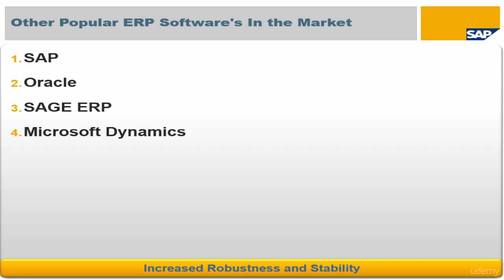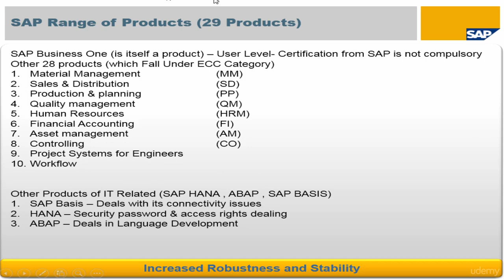Range of SAP Business One | SAP B1 products Urdu/Hindi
To Buy our courses here are the Links
SAP Business One Basic to Advance Training Course (Promo Price $12)

MS Word-Microsoft Word Basic to Advance Training in Hindi (Promo Price $12)

Tally ERP Basic to Advance Training in Hindi (Promo Price $12)

Quickbooks Basic to Advance Training Course in Hindi (Promo Price $12)

Excel Business & Financial Modeling Training Course Hindi (Promo Price $12)

Excel Basic to Advance Training Course Hindi (Promo Price $12)

Peachtree By Sage Training Course Hindi (Promo Price $12)

Sage 50 Accounts Complete Training Course Hindi (Promo Price $12)

MYOB Basic to Advance Training Course Hindi (Promo Price $12)

Complete UAE VAT Training Course Hindi (Promo Price $12)

Xero Cloud Accounting Training Course Hindi (Promo Price $12)

For Further Info on our SAP Business One complete course and other accounting courses (Online and On-campus Training)
When it comes to SAP Business one , it is surely the best ERP software in the market. and how sap business one manages is the ERP system is the simplest among all the other ERP Accounting softwares out there, that helps to manage large transaction easily without many customizations.